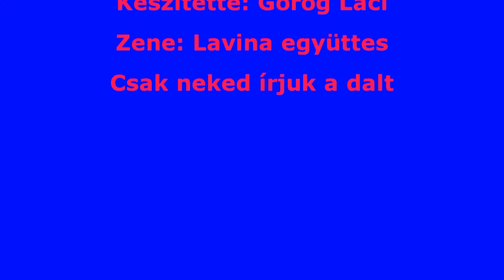Hurghada 2017.05.21. - 28. Part 01. HD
Lavina együttes - Csak neked írjuk a dalt